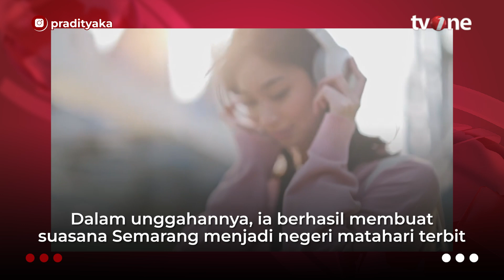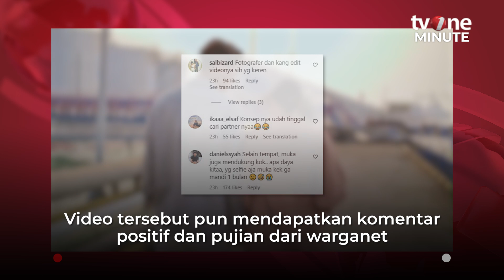Momen Sejoli Pre Wedding di Semarang Bak di Negara Jepang | tvOne Minute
Jakarta, - Momen Sejoli Pre Wedding di Semarang Bak di Negara Jepang | tvOne Minute

Momen sejoli melakukan pre wedding di kota Semarang namun berasa di Jepang. Video tersebut diunggah oleh seorang akun fotografer @kerutwajahcreative.  (MS)

TM01